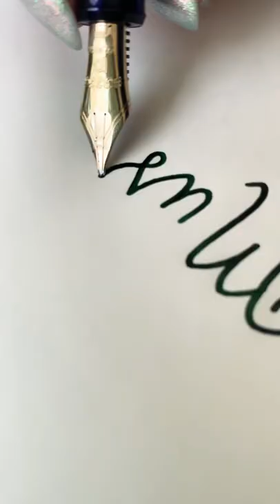Taking this awesome Platinum 3776 Century fountain pen music nib out for a spin